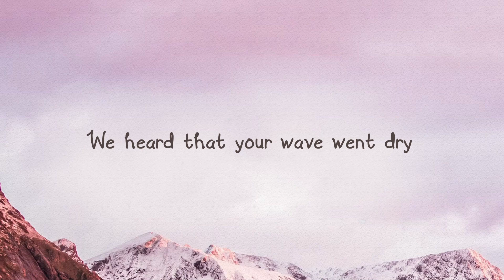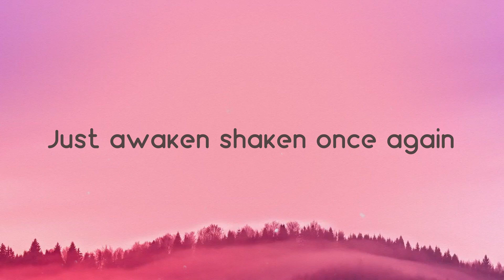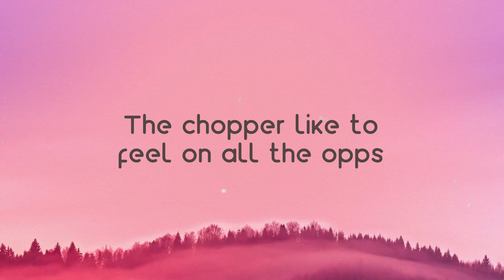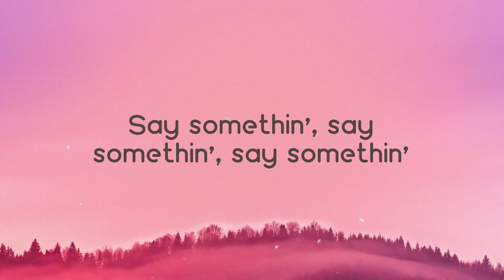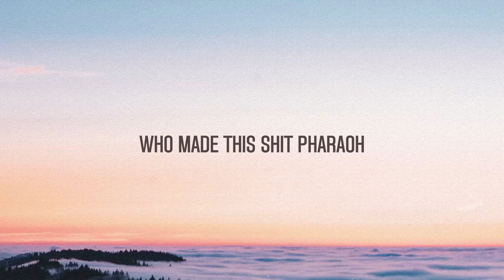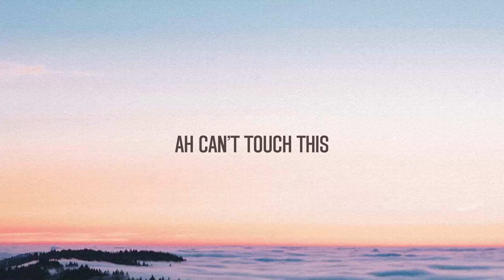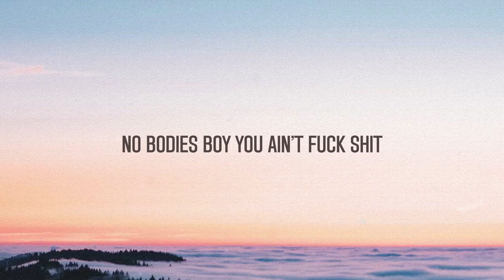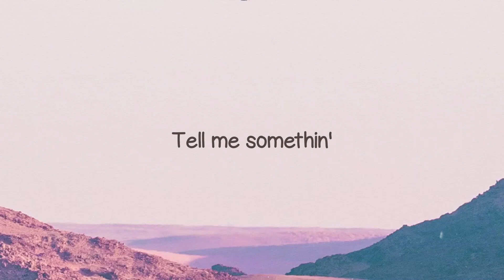THE SCOTTS - THE SCOTTS, Travis Scott, Kid Cudi (Lyrics Version) 🌳